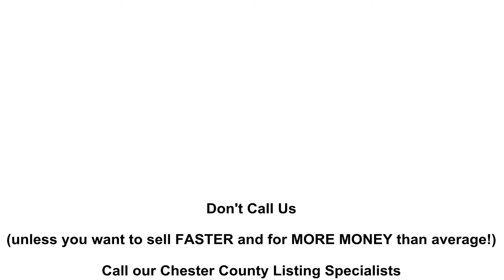Looking to Sell Your Home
So You Want to Sell Your Home? Don’t Go It Alone!
While you can go it alone, the home seller process goes much smoother when you have some professional help. We will be able to properly write the listing and get the best pictures taken. We will provide a free staging consultation on how to stage your home and get more more in the process. We will also help you address any minor problems that you may have become immune to as the owner. Additionally, hiring experienced professionals like us, will enable you to set and get the best price for the property.